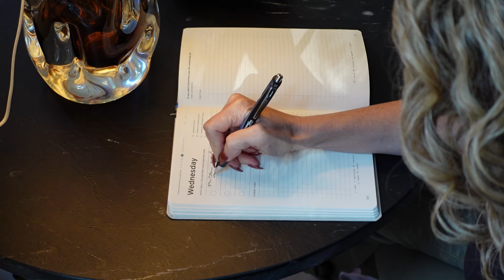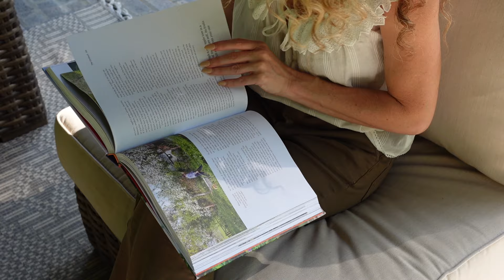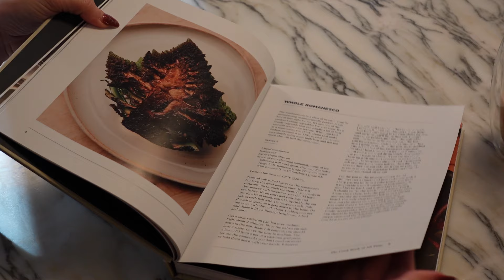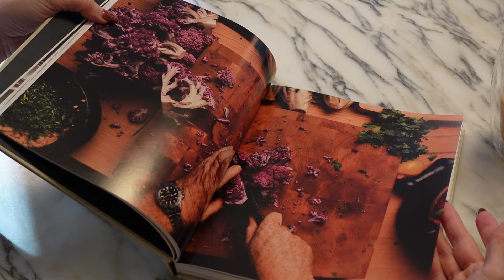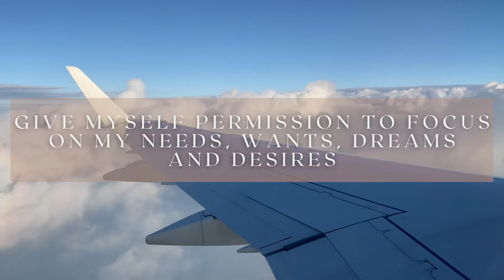5 HABITS That Changed My Life🕊+ Printable Guide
✨ Transform your life with simple habits that bring more joy and meaning to every day! ❤️Get the Printable Habit Tracker HERE!

Check out the FREE Design Style Guide HERE!

Check out the FREE Paint Guide HERE!

Video Chapters:
00:00 - Intro
00:48 - Gratitude, Intention & Daily Big 3
01:54 - Prioritizing Mental Health & Physical Health
03:30 - Spending Time Outside Each Day
04:17 - Celebrate Small Wins & Little Luxuries
05:04 - Needs, Wants, Dreams & Desires
05:50 - Thanks for Watching!

Hi friends, Ashley here. As an interior and product designer, my mission is to help you create a home that truly inspires you, but I've found that the habits we build in those spaces are just as important for our happiness and well-being. 🌱

In this video, I’m sharing five habits that have completely changed my life over the past year. These habits are easy to adopt, incredibly fulfilling, and they’ve helped me achieve more joy and balance than ever before. From starting each day with gratitude to spending time in nature, I’ll show you how you can do the same. 🌼✨

🌟 Habit Highlights:

1. Daily Big 3: Set your top goals or joyful pursuits each day.
2. Wellness Focus: Prioritize your physical and mental health.
3. Connect with Nature: Spend time outside to lift your mood.
4. Celebrate Small Wins: Appreciate the little luxuries in life.
5. Self-Care Permission: Make time for your dreams and desires.

Download my free habit tracker with inspirational quotes and prompts to help you get started!